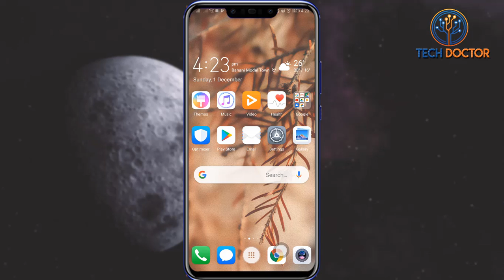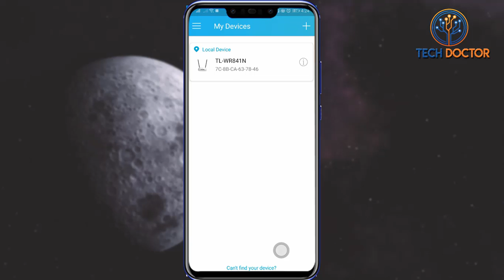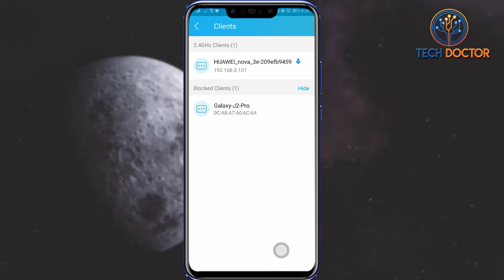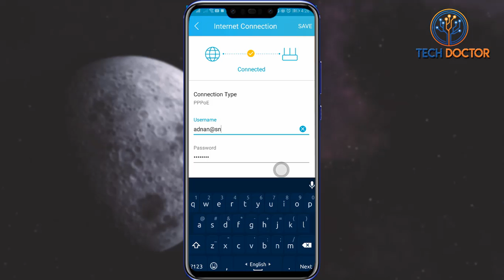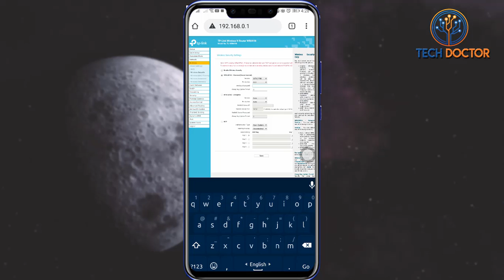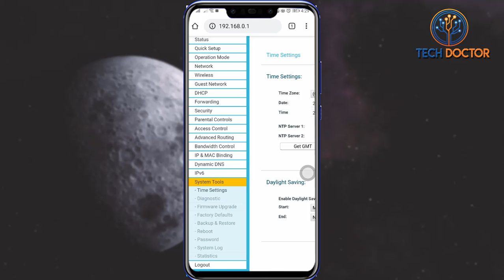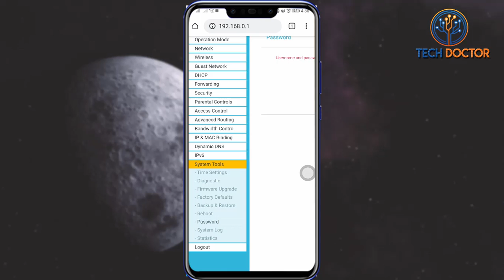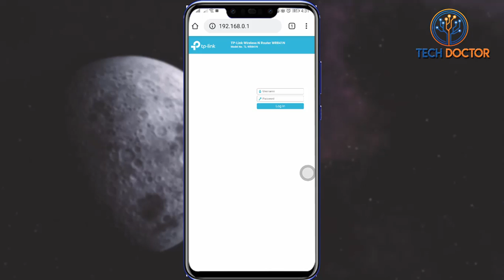TP Link Setup সহ সব Setting জানোন || WiFi থেকে block করুন | Tech Doctor Adnan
Hello guys, Welcome to Popular School My YouTube Channel. We are providing new content for learning and earning about differences ticks tips that like Photoshop , Graphic Design , Web Design and Development and also a lot of programming languages and frameworks like angular 5 & 6 , Programming language C and C++ , Java and Also Advanced Java, WordPress, PHP, CSS HTML, java-script etc. So guys, Don't miss our channel videos.If you give us a good impression that we will go ahead forward that can give some good helpful content for future and also we will be inspired. Hello Everybody.Thanks, Guy to watch my videos. I am honored to watch my video and stay with us. In this channel, you will get multiple videos like android apps review, software review, learn and earning videos, different types of ticks and tips videos and after all, we will give you best one video that needs your daily life. so that guys don't miss our everyday update.

 If You have any opinion of our video topics please don't' hesitate to ask any question and comments. You will try our best to give the response of your comment and questions.

Produced by:  Tech Doctor Adnan
Video: Edit: Myself
Color: Myself
Directed by: Saddam Hossain Adnan

🙋Personal Facebook Profile :
🔎 🙋Personal Instagram Profile :